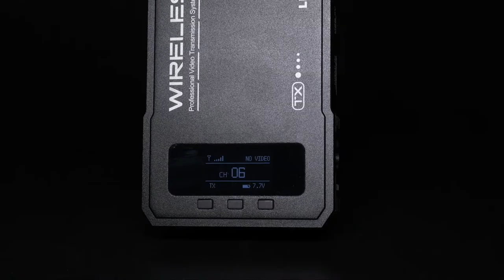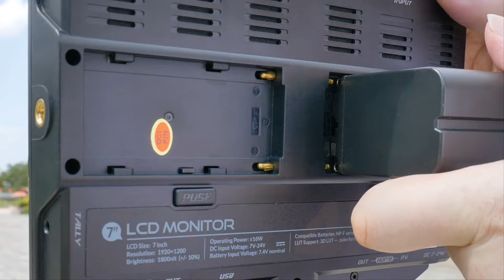LILLIPUT 500ft Wireless SDI/HDMI Video Transmission System - WS500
LILLIPUT Wireless Video Transmission - Solving the problem of signal transmission distance and cabling. 😘

1. HDMI/SDI wireless video
2. 500ft distance
3. 0.05s low latency
4. Transmitter+Receiver
5. APP monitoring in mobile device